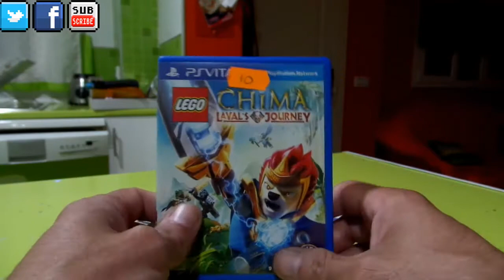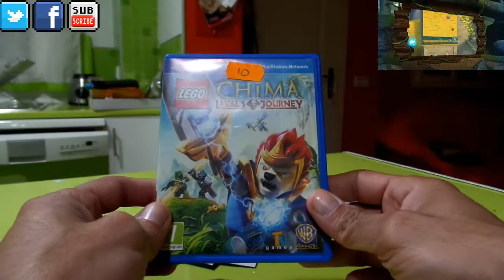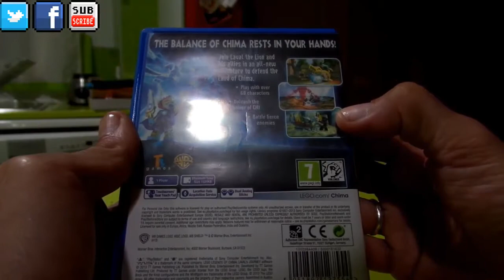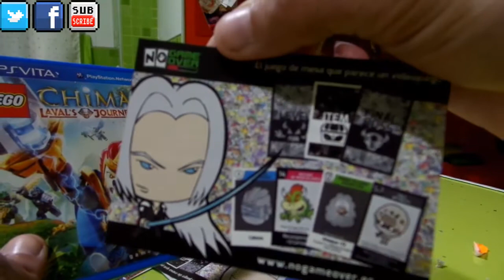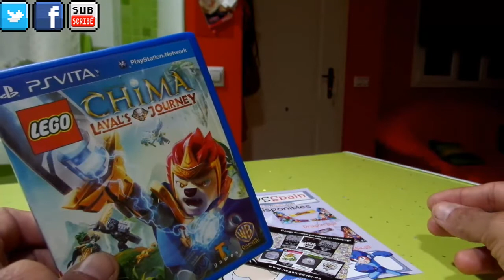Unboxing - Lego Legends Of Chima Laval's Journey Playstation Vita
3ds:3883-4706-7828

psvita:ironmaiden23.